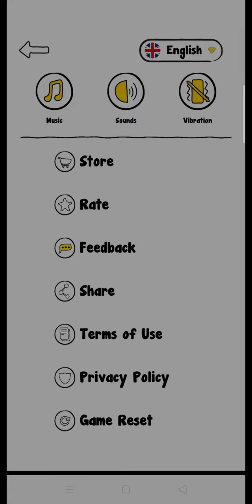Trick Me level 141-150 gameplay walktrough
jawaban game trick me level 141 sampai 150